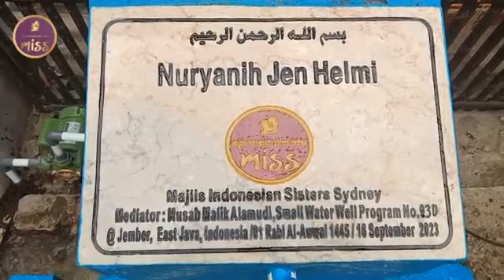Small well build Nuryanih